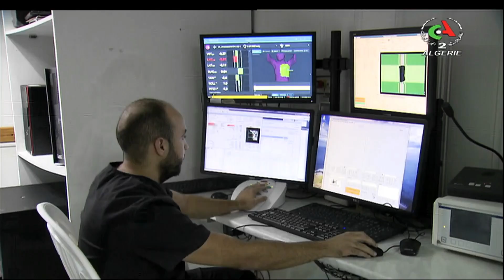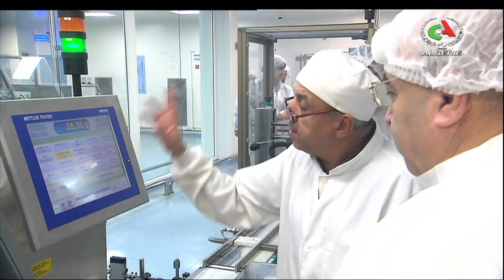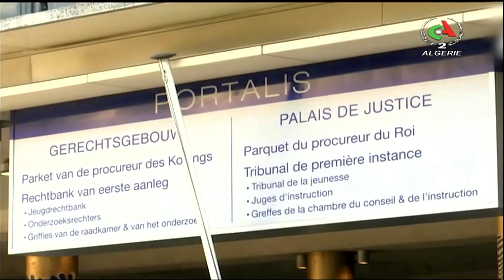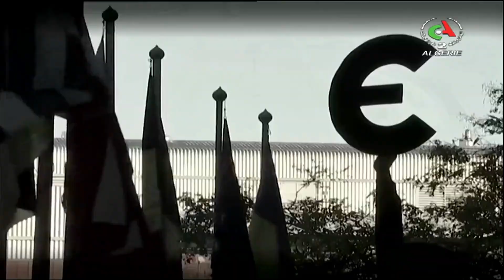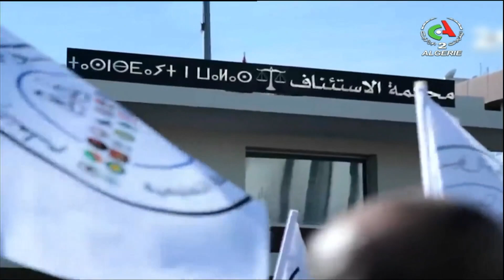English news - 17-12-2023